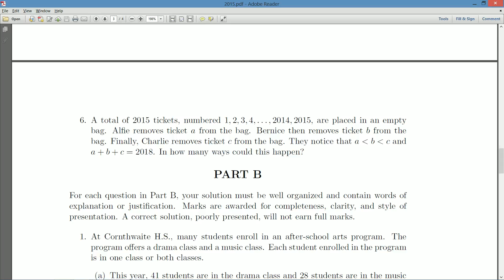CIMC 2015 A6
Question A6 on the Canadian Intermediate Math Contest paper from 2015